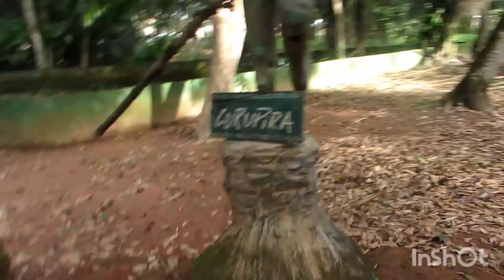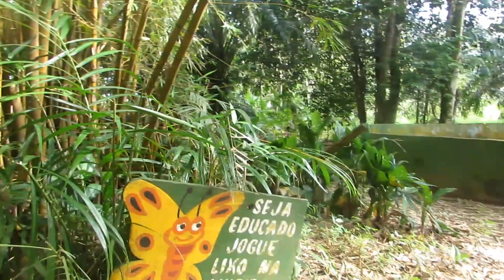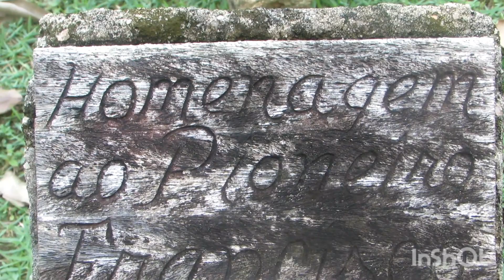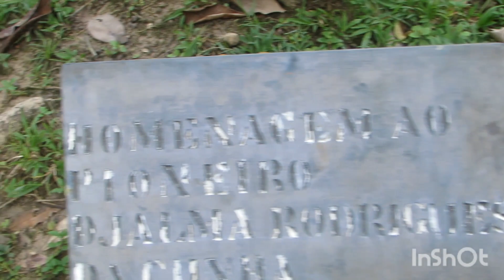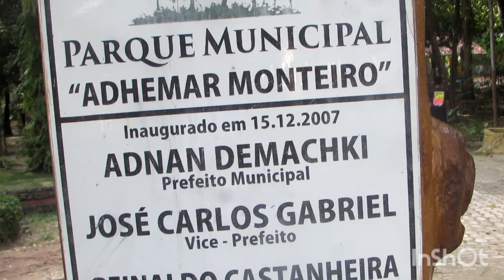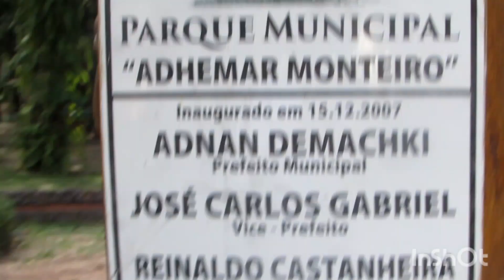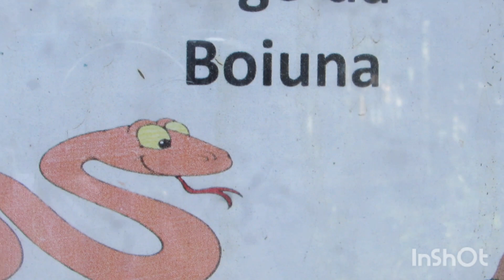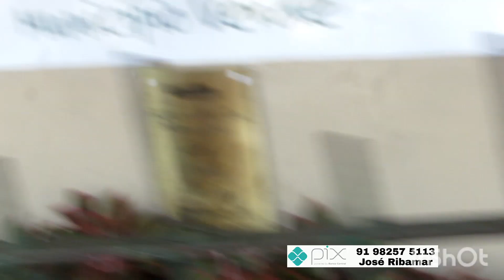3 parte no parque ambiental em Paragominas Pará Brasil 19 de maio de 2023